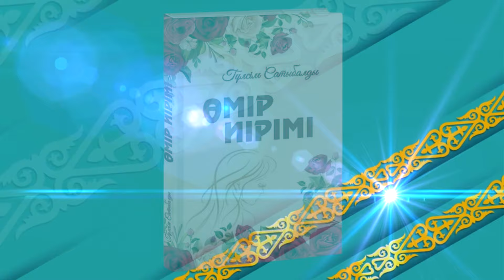Шығармашылық кеш *Өмір иірімі* 14.11.2023ж Гүлсім Сатыбалды Қуандыққызы ақан-жазушы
2022ж шығармашылық кешімді өткізбекші болып, әрекет жасап жүріп,белгілі себептермен келесі жылына қалдырып едік. Алланың қалауымен, көптен ойда жүрген нинтімізді осы кешке қосып, үлкен жоба  етіп өткізіп алдық.

@tntonlineru @Telekanal_STB @fridaytv @ictv @tvrain @gtrftv @pryamiy @1plus1 @centralnoetelevidenie @TheMakerTV @zhetysutv @7_bagdarlama @Zhetisai_dastarxani@ @explodingballs @AlmatyUS @astanatv8263 @QazaqstanTV3 Каналыма тіркеліп, қаңырауды баса кетіңіздер @vidIQ#жаңалықтар